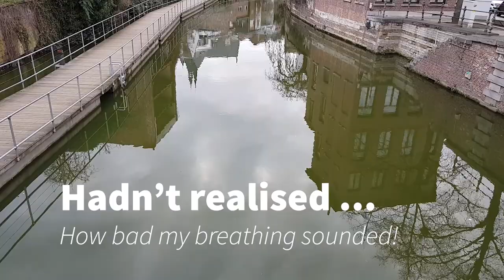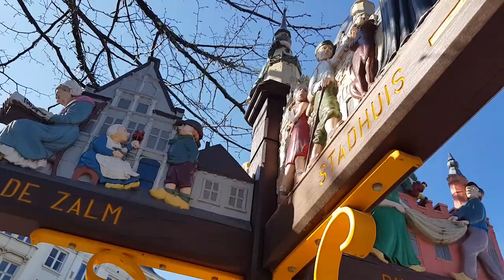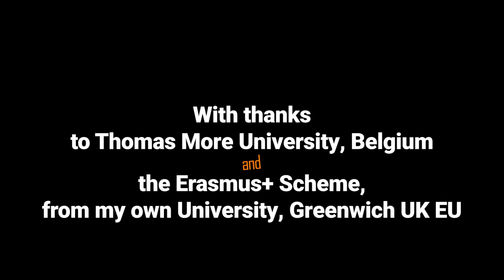Mechelen in four minutes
David Evans' short video of some of the beautiful sites in Mechelen, Belgium, March 2019. My recent breathing problems were doing their worst!